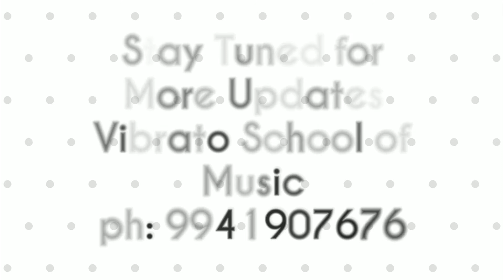Kalki BGM | Remix Cover | EDM | Vibrato School of Music | Jakes Bejoy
Kalki BGM - Remix Cover by  Vibrato School of Music
Original Composer - Jakes Bejoy
Arranged by Vignesh J

Vibrato School of Music
For Online Classes
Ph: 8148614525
Branches - Mylapore | Thiruvanmiyur | Perungudi